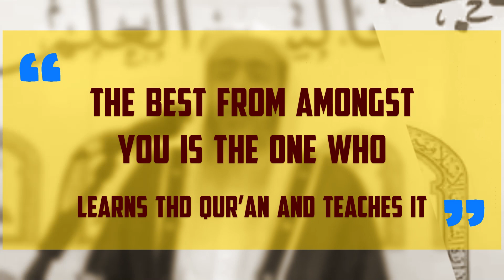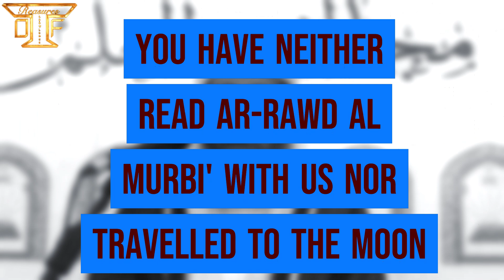Man went to the Moon and you're still sitting here !|Shaykh Saalih al-Usaymi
Shaykh Saalih al-Usaymi describes the way of the scholars in remaining firm in times of trials.